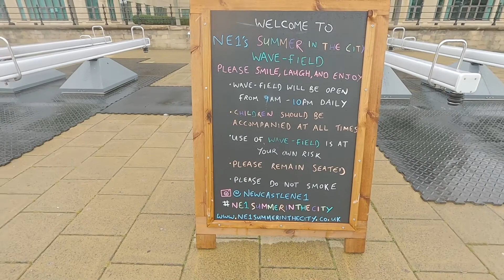14 mile River Tyne Hike - Part 3 | UK | Tyne Bridges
Thank you for coming along and enjoying my videos with me, I have always been passionate about documenting my life and adventures so when I am an old man, I can look back and tell stories about the videos and adventures I have made. I think it's important to leave your own legacy to look back on and for your future generations to look back on the life that flashed by in an instant. I appreciate you.